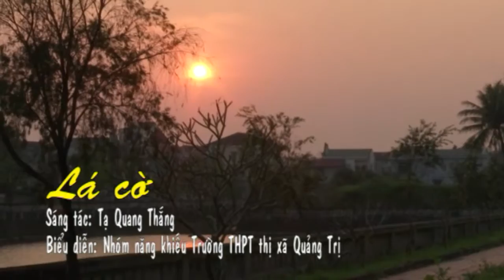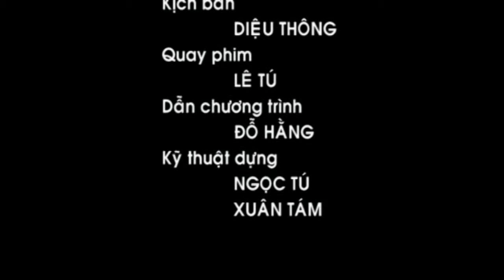[Chuyên mục] Tôi trẻ - số 1